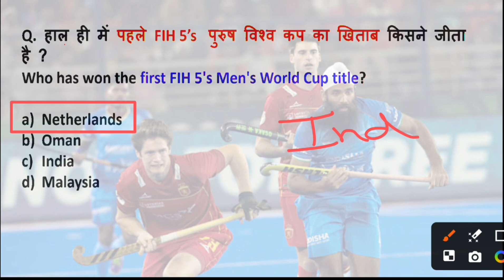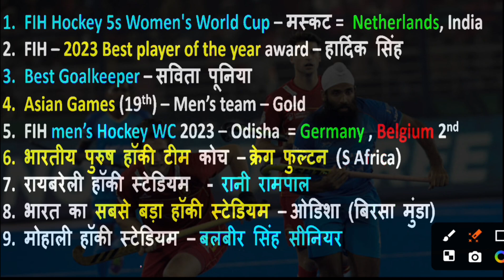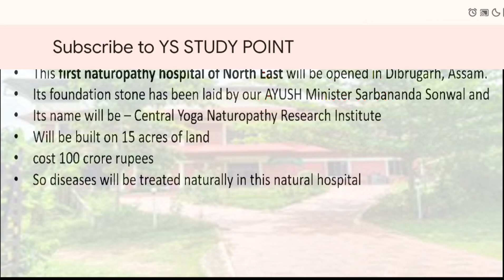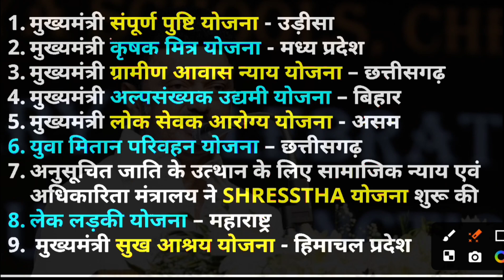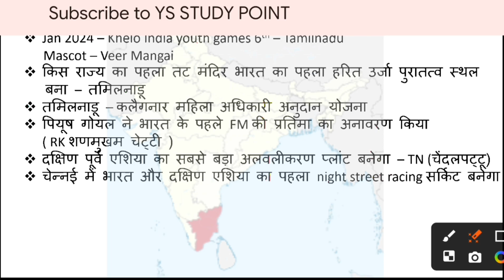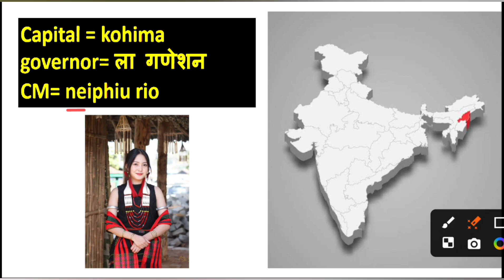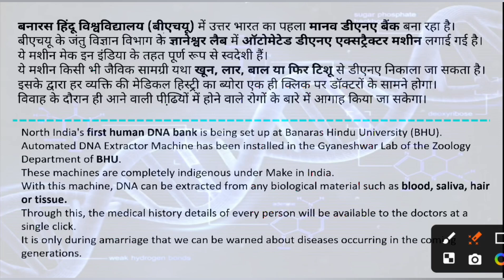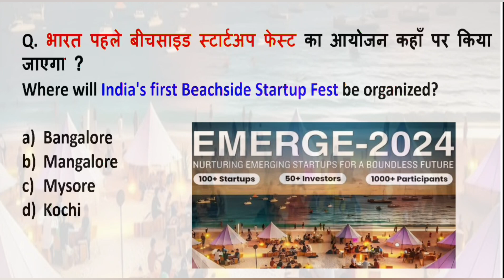4 FEBRUARY CURRENT AFFAIRS II YS STUDY POINT II